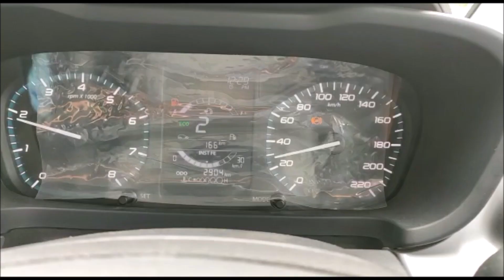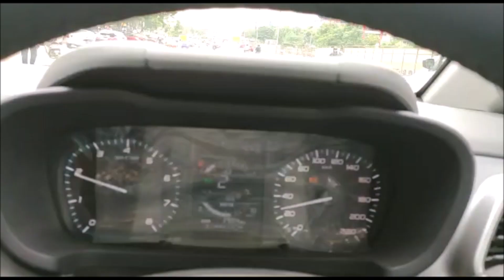Problems in My Altroz Car || ABS Problem in Altroz || Tata Altroz Car Review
This video covers the problesm i faced in last 9 months of usage of this Tata altroz car.
This is about Tata Altroz car review, i have shared all pros and cons of altroz car in this video. This is Altroz XE 2021 model car, i have been driving this car for more than 9 months now and would like to share the altroz car experience with all of you.